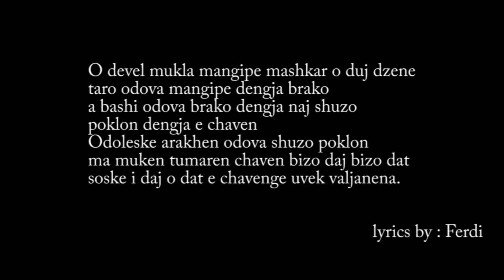Alex - TATO BE (OFFICIAL HD VIDEO by :Studio Denny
Directed, Filmed & Edited by : Studio Denny
Lyrics: Ferdi o Lil e mangipasko
Arrangement : Enco Rasimov
Klarinet : Damir paris
Sax : iso
Models : Orhan P. - Caci M. - Fet Joe